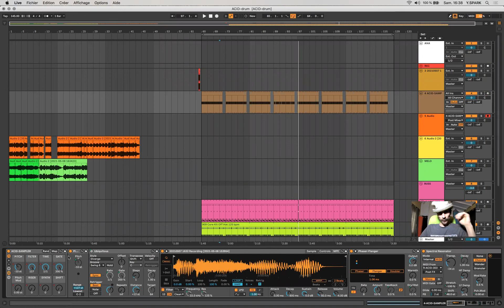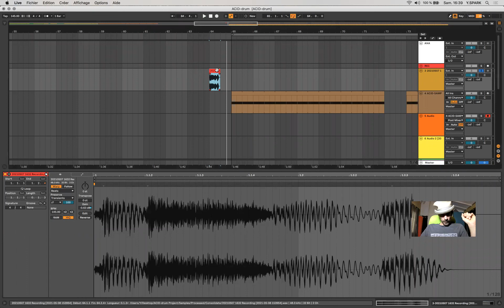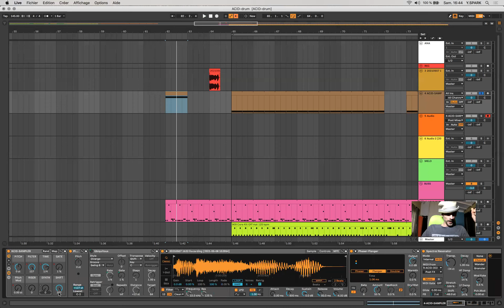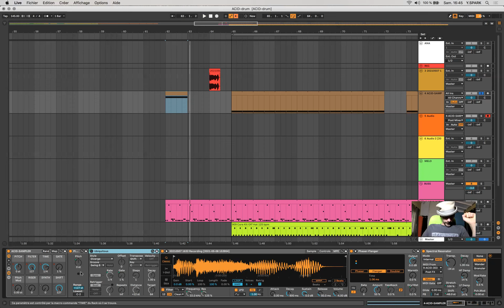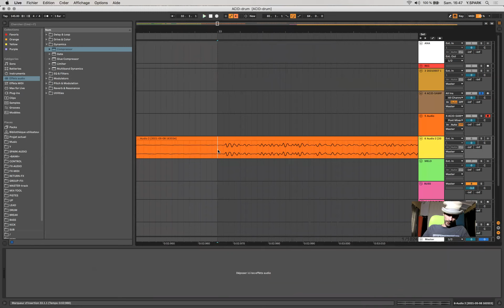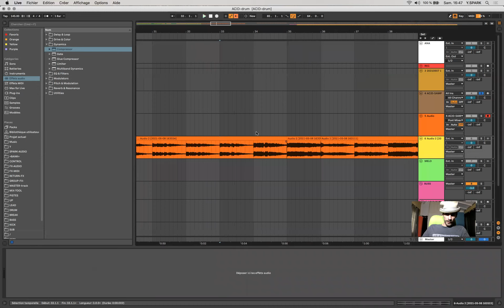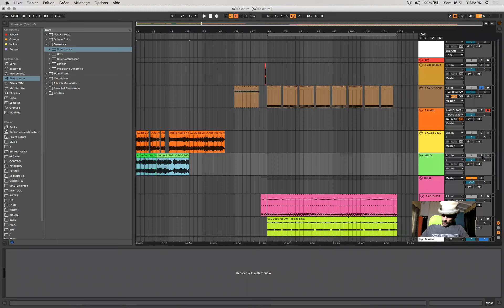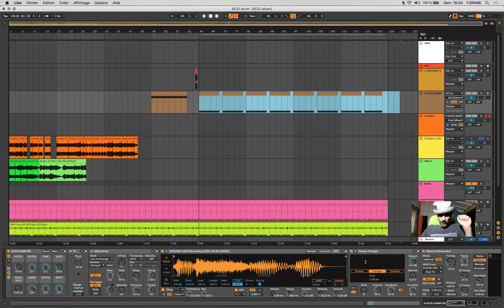FAIRE UN RACK DE VOIX AVEC MACROS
Ici on joue avec un sample dans un simpler avec un tas d'effets assignés en macros, on voix comment récupérer les notes de notre lead pour faire résonner notre simpler et lui faire jouer notre mélo de lead..
On aurait pu aussi profiter de la fonction "snapshot" pour organiser nos réglages mais.. j'ai oublié. c'est facile il suffit de bouger les potard et de cliquer sur le petit appareil photo à gauche puis "new" et renommer chaque shot.. ENJOY